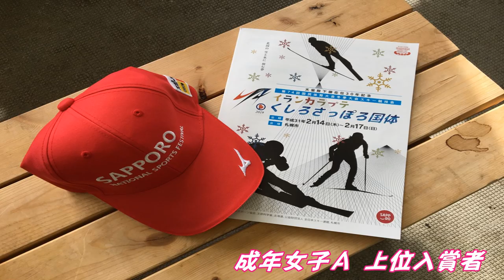第７４回国民体育大会 スキーアルペン 成年女子Ａ組 上位入賞者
札幌テイネスキー場で開催された第７４回スキー国体アルペン競技の成年女子Ａ組上位入賞者

傳田佳代　石川晴菜　沼森愛奈　野々山颯絵　中澤真緒　大嶋柚　大越沙耶　吉川佳菜　小番聖夏　石渡実香　越後英美華　堀田璃苑　佐藤里帆　山北鮎夏　牧野レナ